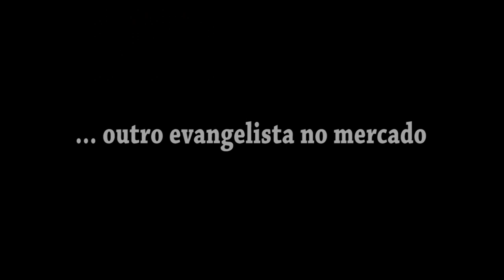172 l Visão para fazer missões l VLOG MISSOES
Você tem uma visão dada por Deus para fazer a obra de Deus? Na obra missionária é indispensável ter uma visão para desenvolver o trabalho e esta visão deve vir do Espírito de Deus

🔻🔻CURSO DE MISSÕES GRATUITO🔻🔻
👉 Cadastre seu e-mail clicando no link e receba o curso em seu e-mail. Vídeo aulas enviadas semanalmente

QUEM SOMOS:
Somos missionários desenvolvendo o projeto de missões chamado Programa de Apoio Evangelístico em vários países da América Latina. Mantemos o alvo no apoio aos evangelistas com os materiais impressos para o evangelismo, bíblias e materiais de estudo.

COMO OFERTAR EM NOSSO PROJETO
É importante dizer que estamos ligados a missões que trabalham a nível internacional, recebemos materiais impressos dessas missões, mas não recebemos apoio financeiro. Todo trabalho realizado é mantido pelo Programa de Participação. Se você tiver interesse de conhecer o programa e ser parte no projeto clique no link ao lado